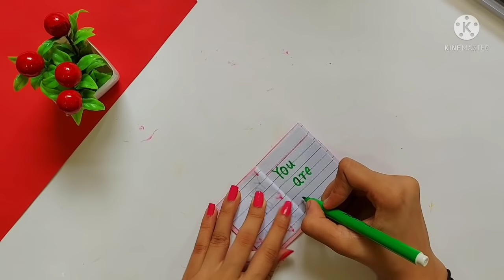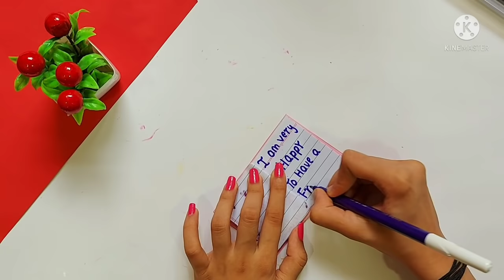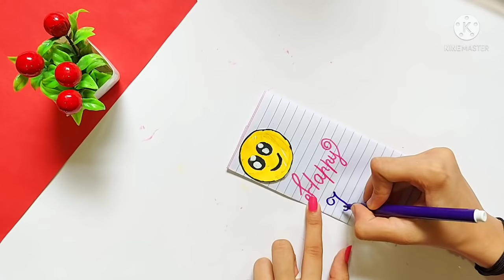Cute Handmade Friendship Day Gift Ideas / friendship day gift ideas very easy / friendship day gifts